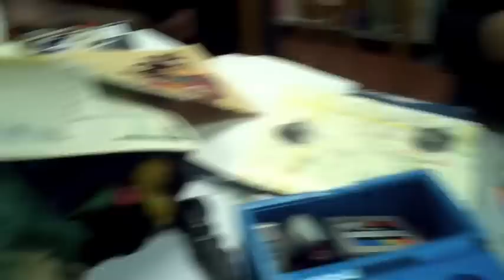R Phillips at Roots and River Zine-A-Thon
R. PHILLIPS OF THE AFROFUTURIST AFFAIR TELLS US A TALE
METROPOLARITY.NET